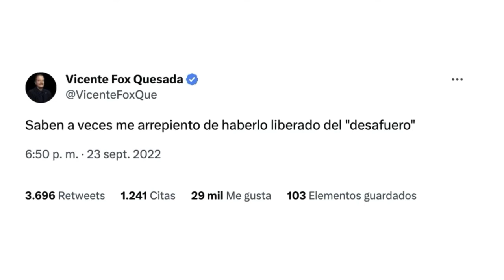Caso María Fernanda: Gobierno buscará ayuda del presidente de Alemania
El presidente López Obrador dijo que en el caso de María Fernanda Sánchez, estudiante mexicana desaparecida en Berlín, pedirá la intervención del presidente de Alemania, Frank-Walter Steinmeier. "Vamos a que Alicia Bárcena lo atienda y que, a través de ella, se vea si le pedimos pedir al presidente de Alemania que nos ayude; tenemos buena amistad con las autoridades de Alemania", dijo.

Grupo Fórmula